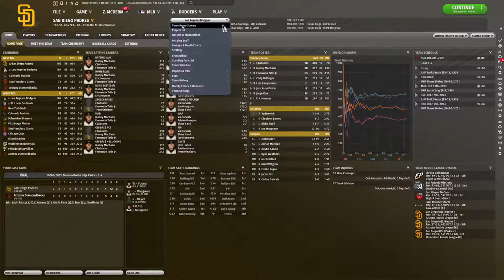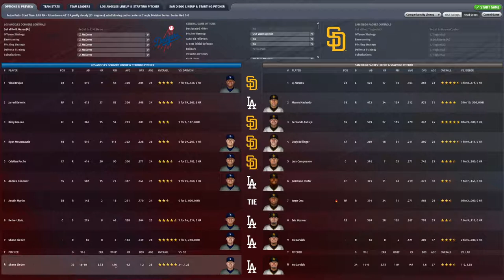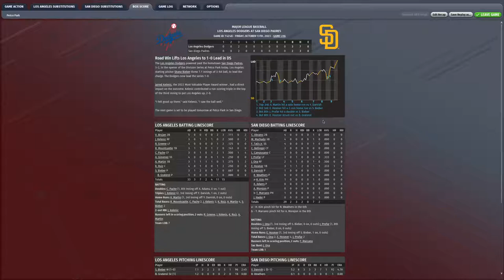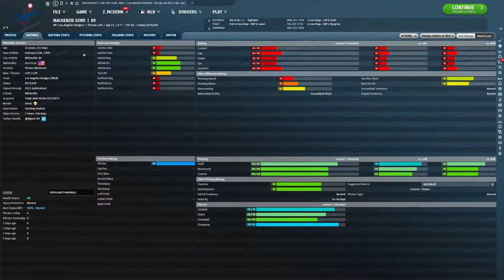OOTP 22 Ep 57: Dodgers Challenge: 2023 NLDS GAME 1 -- Shane Bieber Dominates on Mound, at Plate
Shane Bieber out duels Yu Darvish for an incredibly important Game 1 victory against the 106-win Padres.

In this play-through series we have traded all players on the Dodgers’ active roster prior to the start of the 2021 season. Every. Single. One.

We’re only allowed to acquire players with fewer than 81 games played in the Major Leagues.

Why are we doing this? Well, first, don’t we all have a little Dodgers fatigue at this point?

It’s been the same for the last decade — construct great roster, suffer through shaky playoff performances, lose, rinse and repeat, excluding last year’s Covid Championship. Let’s see if we can do better. And if we fail, we ruin the Dodgers. It’s a win-win.

It’ll also be great to see how the dispersion of the high-end talent from our active roster will impact the Major League landscape for years to come…

It’s a podcast that my friends and I produce. We’re a dozen episodes in and we've received encouraging feedback. We'll be discussing Fantasy Football and our team-by-team deep dives until the start of the season.

This is not cookie-cutter analysis.

Give it a listen; I hope you enjoy it! Link is below.